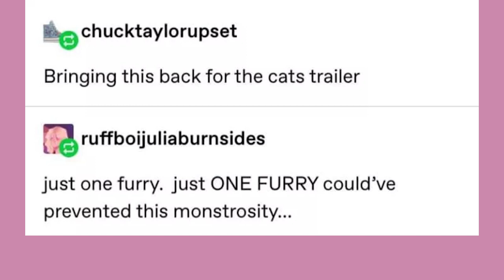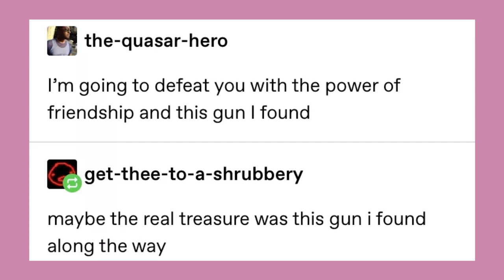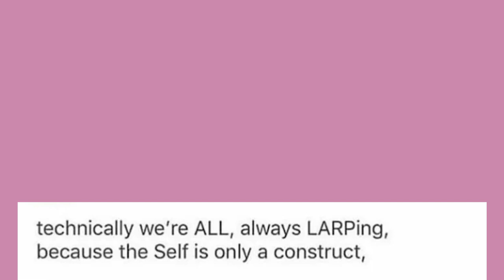Late Night Tumblr Posts "The Truth About Healers and Tanks"